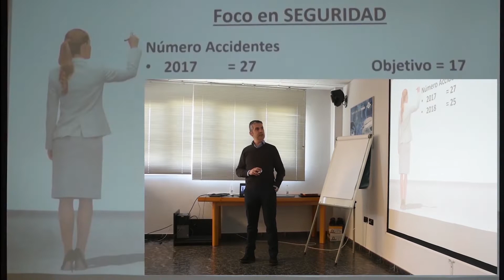R Foto- Vídeo Reel 2017-2019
Disfruta de un canal en el que aprenderás todo relacionado con fotografía y vídeo.
Tutoriales de: Photoshop, Premiere, Lightroom, After Effect.y cualquier programa relacionado con la edición de vídeo y foto.
Hablare sobre fotografía y también sobre vídeo y mis opiniones al respecto.
Reviews de las cosicas que vaya comprando o me llamen la atención.
Cortometrajes y proyectos que vaya haciendo.
Pasen y disfruten de mi propia visión del mundo.